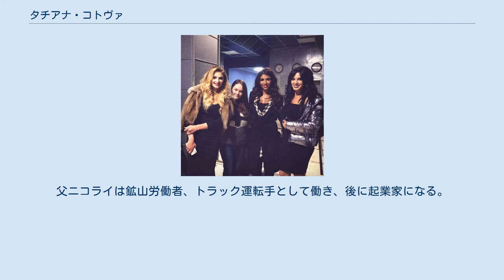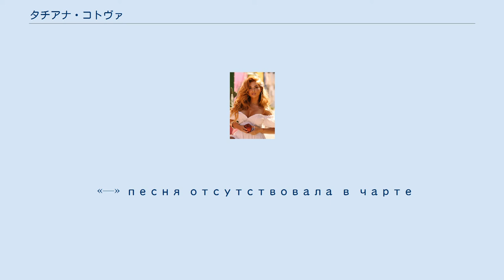タチアナ・コトヴァ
タチアナ・コトヴァ (ロシア語: Татья́на Никола́евна Ко́това〈タチヤーナ・ニカラーイェヴナ・コータワ〉、1985年9月3日 - )は、ロシアの歌手、女優、プレゼンター、ミス・ロシア2006タイトル保持者、ポップ・グループВИА Граの元ソリスト(2008—2010)。
2006年のタイトルを獲得し、2007年ミス・ユニバースの有力候補として出場するも準々決勝で敗退した。
ソ連時代のロシア連邦共和国ロストフ州ショーロホフスキー生まれ。
 1985年9月3日にロストフ州のショーロホフスキーで穏和な家庭に生まれる。
父ニコライは鉱山労働者、トラック運転手として働き、後に起業家になる。
母マリーナは会計士として銀行に勤務、兄弟は妹のエカテリーナがいる。
学生時代に初めてのコンテスト「ミスオータム98」に参加し、「ミスチャーム」のタイトルを獲得。
その後南部連邦大学で経済と危機管理を専攻するかたわら、代理店«Image Elite»のトレーニングコース«Professional model»にてモデル業の基礎を固める。
 五割三分の得票率でミス・ロシアを獲得、ミス・ワールド等の国際大会でも勝利を得た。
 «—» песня отсутствовала в чарте